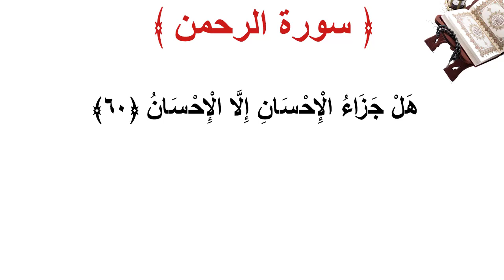سورة الرحمن الأية 60